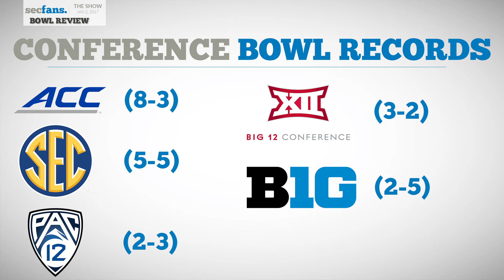Bowl Season Rev Part 1 - Conference Bowl Performance & LSU vs Louisville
We take a long look at how the conferences have fared this bowl season and do an in-depth review of Louisville vs LSU.